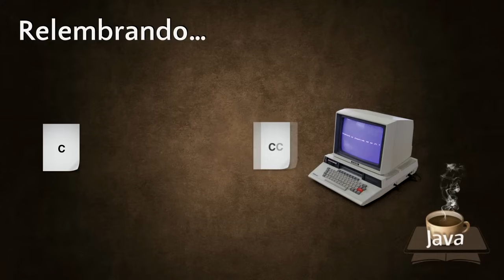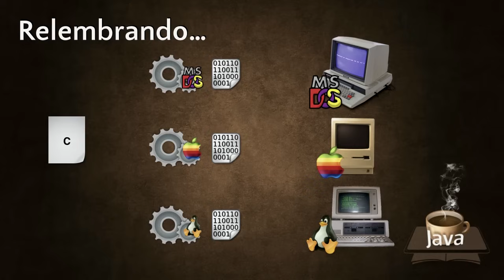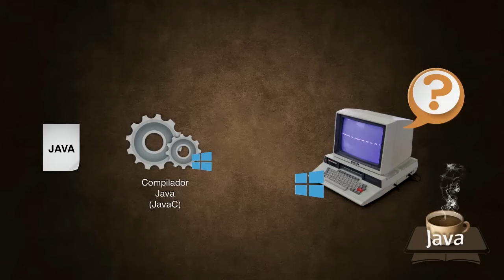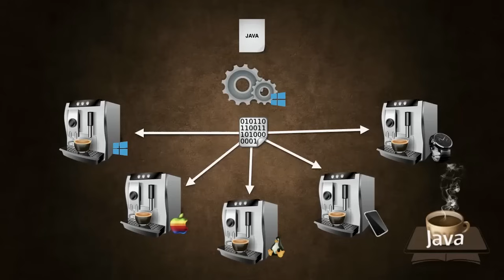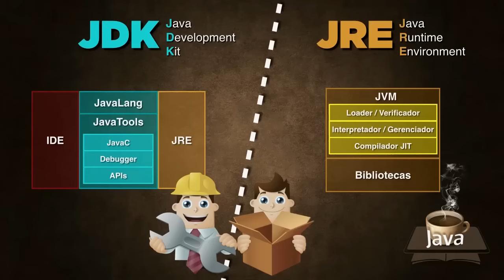Curso de Java #02 - Como Funciona o Java - Gustavo Guanabara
Como funciona o Java? Você sabe o que é JVM, JRE, JDK, JavaC, bytecode? É exatamente isso que você vai aprender durante essa aula.

O JavaC (Java Compiler) vai transformar o Código Fonte Java em Bytecode, um código específico que vai executar em uma Máquina Virtual Java (Java Virtual Machine - JVM).

Uma JVM é uma solução de software capaz de executar bytecode em qualquer máquina, independente da plataforma que o Código Fonte foi compilado. Java é multiplataforma sem a necessidade de recompilação.

A JVM é composta por várias partes internas, como por exemplo Loader, Verificador, Interpretador, Gerenciador de Memória e Compilador JIT (Just in Time).

Atualmente existem JVMs em várias plataformas, como Computadores Pessoais (Windows, Linux, MacOS), dispositivos móveis (Android) e até mesmo os modernos wearables (relógios inteligentes, óculos inteligentes).

O princípio de funcionamento desse mecanismo explicado acima é conhecido pela sigla WORA (Write Once Run Anywhere) que significa “Escreva uma vez, execute em qualquer lugar”.

JRE (Java Runtime Environment) é um conjunto de software que forma um ambiente para a execução de bytecodes feitos em Java. Ela é composta da JVM e bibliotecas adicionais.

JDK (Java Development Kit) é um conjunto de programas que todo programador Java deve ter. Ele é um kit de desenvolvimento Java composto pela JRE (item acima), o JavaLang, o JavaTools (JavaC, Debugger, APIs). Além disso, você ainda pode adicionar uma IDE para facilitar o desenvolvimento Java.

As IDEs mais conhecidas são o Eclipse, o IntelliJ e o NetBeans. O Curso em Vídeo de Java vai adotar o NetBeans para o aprendizado da Linguagem Java.

Na próxima aula, veremos as versões do Java que usaremos (SE/EE/ME), em qual lugar vamos fazer o download do JDK para o Java SE e veremos as instruções para a instalação da plataforma Java que será utilizada durante todo o curso.

Até lá!

Aula do Curso de Java criado pelo professor Gustavo Guanabara para o portal CursoemVideo.com.